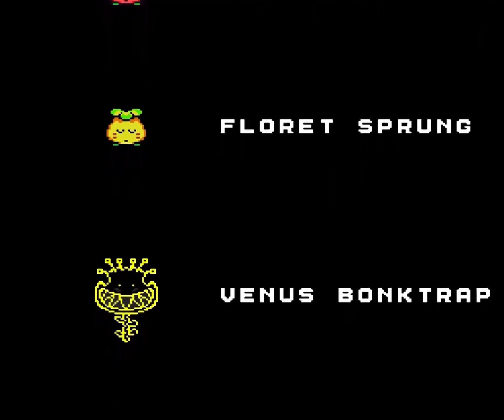Bonk's Adventure TurboGrafx-16 Longplay Walkthrough PC Engine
The entire game of Bonk's Adventure from start to the ending credits. All on TurboGrafx-16 or the PC Engine.